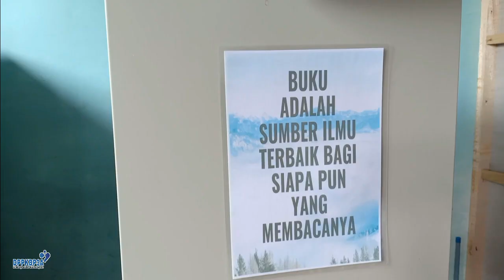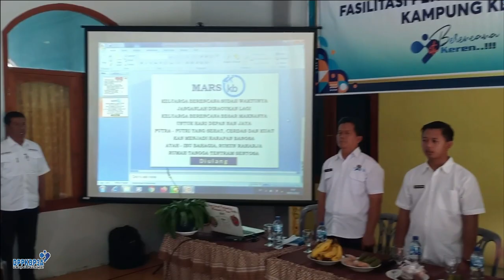"Kampung KB Kuningan", Kampung Hegarmanah Desa Haurkuning Desa Nusaherang Kab. Kuningan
Paduan Suara TPD Kab. Kuningan "Kampung KB Kuningan"